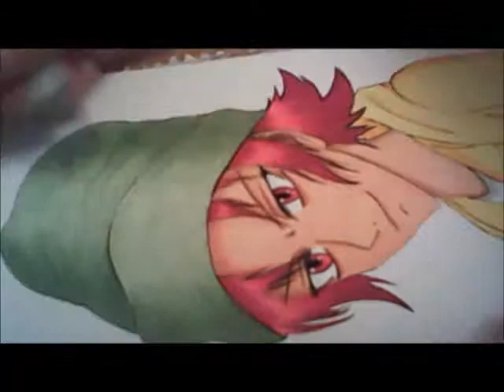Zelman Clock Speedpaint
Yeah in case you were wondering why the editing is so bad and I keep holding up markers and stuff it's because it was done on a livestream.
The character is Zelman Clock from the anime "Black Blood Brothers"
The songs used are "Good girls go bad" by Cobra starship ft. Leighton Meester and "Danza Kuduro" by Don Omar